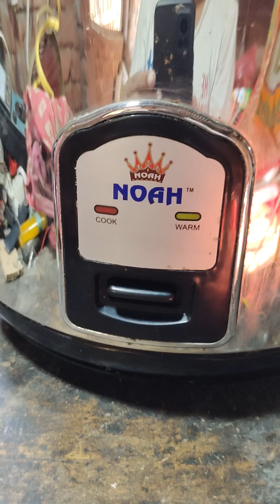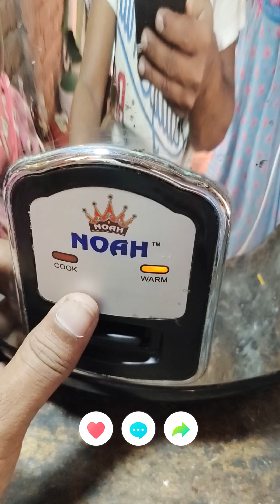How To Repair A Rice Cooker কিভাবে একটি রাইস কুকার মেরামত করবেন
how to fix thermal fuse ng rice cooker...madali lang,
how to repair rice cooker switch problem in telugu,
how to repair rice cooker switch problem in hindi,
how to fix rice cooker always warm,
how to fix a broken rice cooker,
how to repair cuckoo rice cooker,
how to fix cuckoo rice cooker,
how to repair rice cooker not turning to cook
how to repair rice cooker not heating in telugu,
how to fix rice cooker faulty lm repair
how to fix rice cooker not socks digitech channel,
how to fix dowel rice cooker,
how to repair digital rice cooker,
how to repair rice cooker fuse,
how to repair rice cooker no
how to fix a rice
how to repair rice cooker not cook simple technique/judo master,